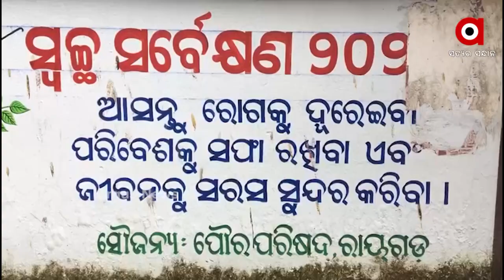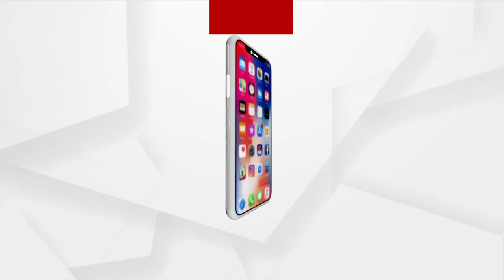Rayagada's Municipality Negligence Leads to Rise of Dengue Cases in the City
Rayagada's Municipality is spreading awareness of Dengue fever through the use of microphones and wall art, but it is failing to put these efforts into action. A site in Rayagada's wards 9 and 10 has been full with stagnant water for more than two years, yet it has yet to be cleaned.